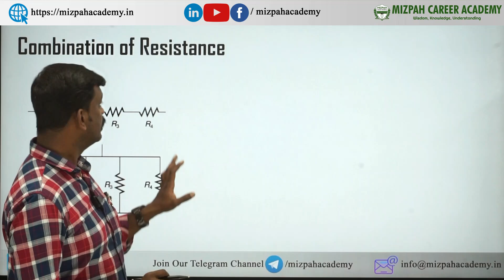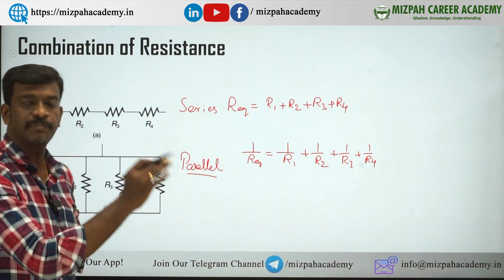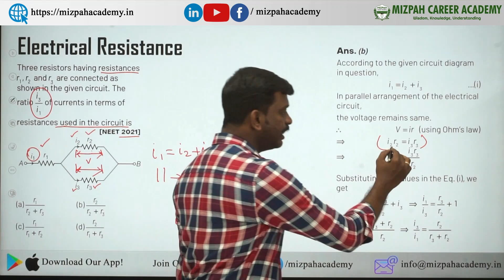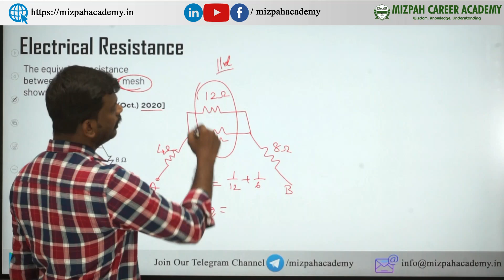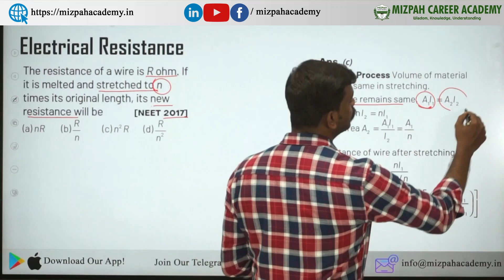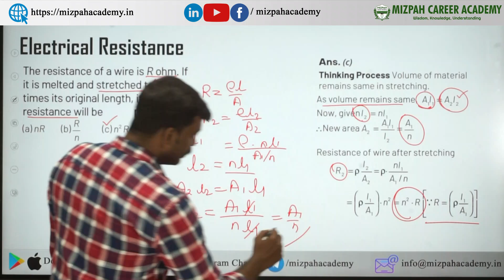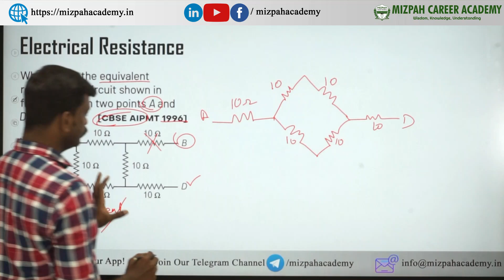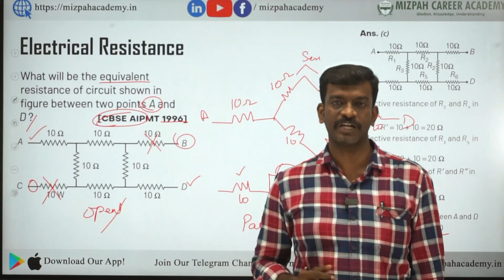This Physics MCQ will come in NEET 2024 - 1 Topic = 4 Marks in 10 minutes Resistance NEET PYQ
This Physics MCQ will come in NEET 2024 - 1 Topic = 4 Marks in 10 minutes - 80+ Marks Confirmed - Resistance NEET PYQ

This 25 Physics MCQs will come in NEET 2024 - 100+ Marks Confirmed - Topic Wise Ultimate PYQ Analysis
NEET 2023 Deep Analysis - NEET Physics Most Repeated PYQ with Proof - Guaranteed 150+ in NEET 2024
In this video, I have made a detailed analysis for NEET 2024 Examination from the previous year question papers and displayed the most repeated questions. Also I have shared about some strategies to get 150+ marks in Physics in NEET 2024.

How To Score 150+ from 13 Chapters in Physics NEET 2024? Strategy for Reduced Syllabus in Physics
Buy Books at
36 Years of NEET PYQ - Physics, Chemistry, Biology - 3 Books Bundle
Arihant Publications
Disha Publication
MTG Publication
5 Months Plan to Score 650+ in NEET 2024 - Last 5 Months Ultimate Strategy - How to Crack NEET 2024 in 5 Months - Can I Crack NEET 2024 In 5 Months - Complete Study Plan Based on Latest NMC Syllabus - Master NEET 2024 in 5 Months! 🔥Ultimate Study Plan for a 650+ Score | Last-Minute Strategy Revealed

NEET preparation, Class 12 Physics MCQs, mizpah career academy, neet 2024, NEET exam practice, NEET exam tips, Physics NEET questions, mizpah neet videos, neet 2024 preparation, neet 2024 latest news, neet 2024 stratergies, how to get 650+ in neet 2024, how to score 650+ in neet in 5 months, High weightage chapters for NEET 2024,NEET 2024 physics plan, NEET 2024 preparation strategy, NEET 2024 physics strategy, neet 2024 physics chapter wise weightage, NEET Physics Chapter wise Weightage

கற்பித்து கல் !
மகிழ்வித்து மகிழ் !!